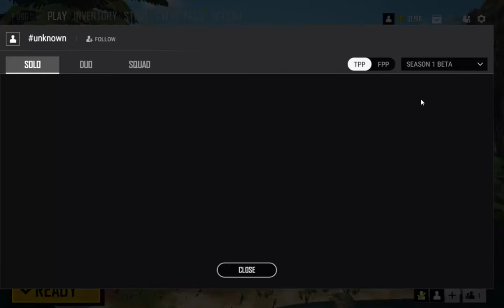PUBG PC LITE | UDADUNGA | HYPER GAMING